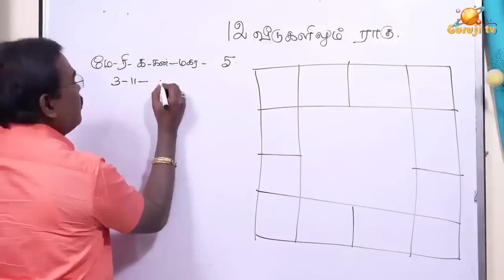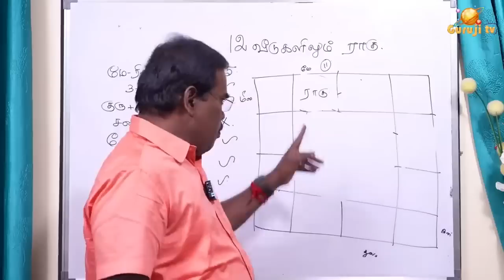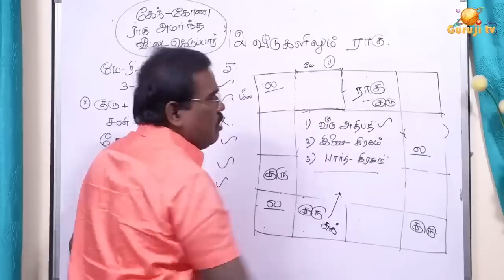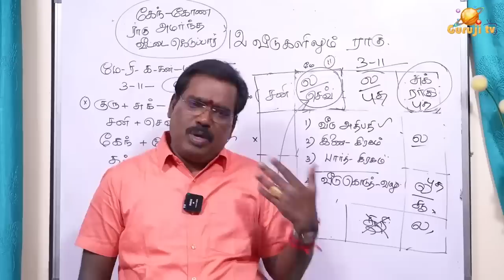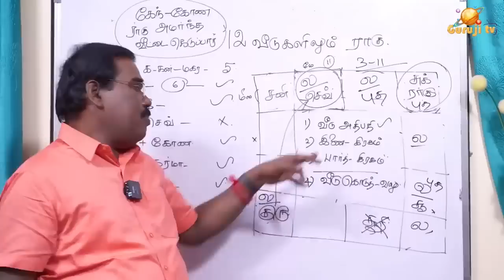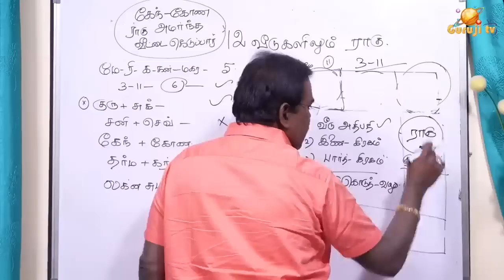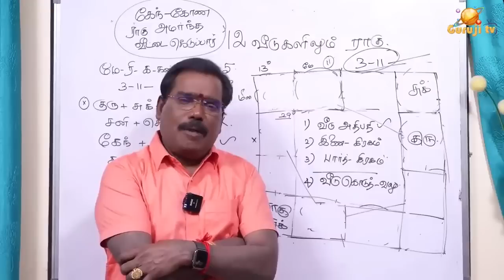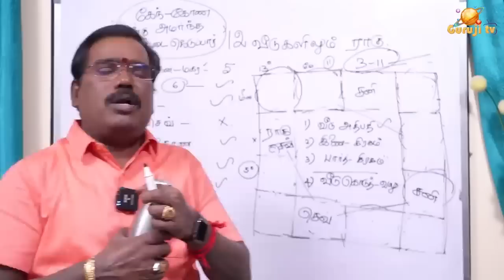Subtleties of Ragu - ராகுவின் சூட்சுமங்கள் - online class trailer - 22 (18.09.2022)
ராகுவின் சூட்சுமங்கள்  - ஆன்லைன் வகுப்பு டிரெய்லர் - 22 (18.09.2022)